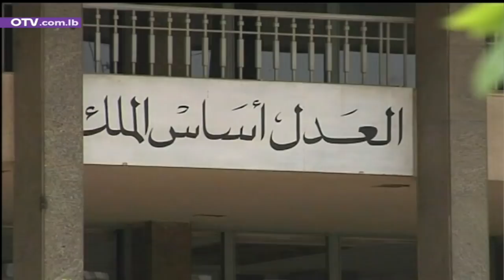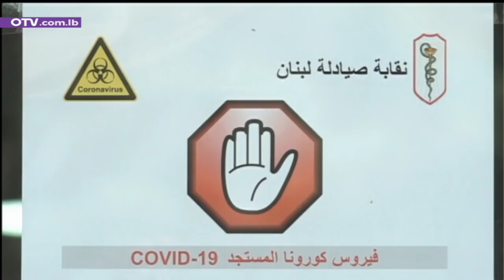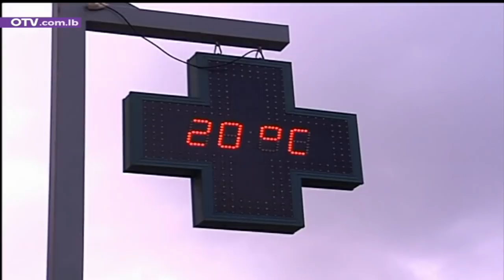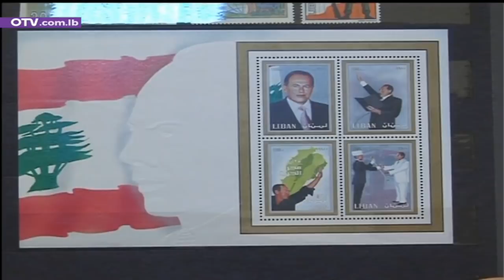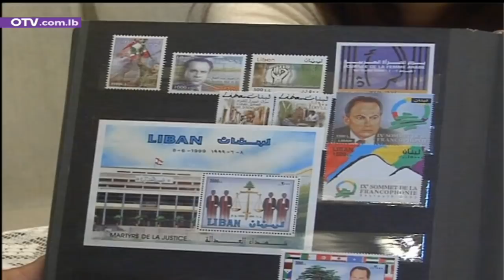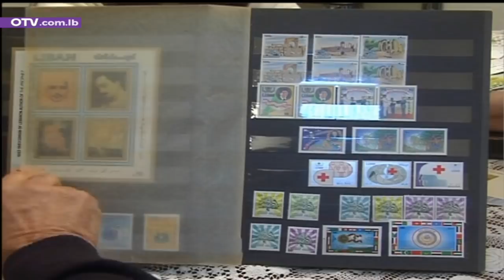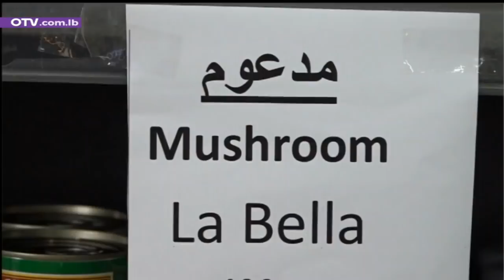نشرة الأخبار المسائية - السبت 7 تشرين الثاني 2020 مع ريتا نصور أنجليني